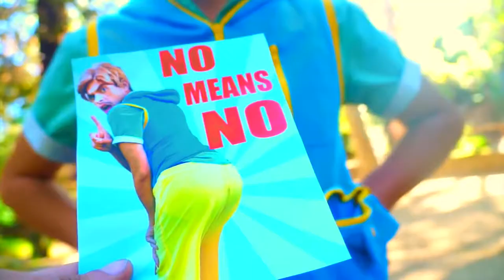IS THIS HOGWARTS? | It Takes Two #11 (w/ pppwhat)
Is This Now A Harry Potter Game?